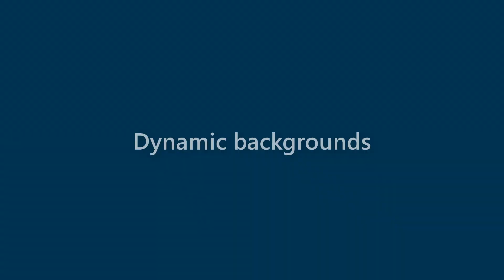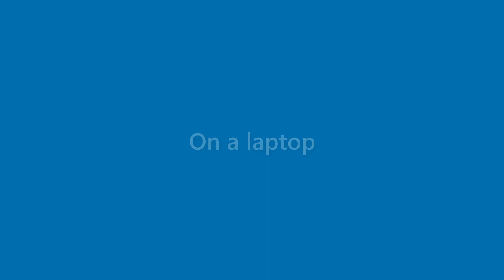Jessica Maddox - appearance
Name Look - Jessica Maddox - appearance. In this video we present "Jessica Maddox" name look and feel in various scenarios.
This video will cover:
How does "Jessica Maddox" look as a personal letterhead?
How does "Jessica Maddox" look on a business card?
How does "Jessica Maddox" look on a computer/laptop screen?
How does "Jessica Maddox" look with different background colors?
How does "Jessica Maddox" look with various fonts?